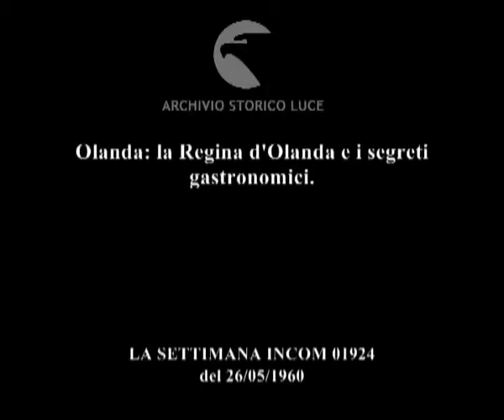Cronaca con l'obiettivo.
Olanda: la Regina d'Olanda e i segreti gastronomici.
   Descrizione sequenze:Capoluogo dello Zeeland: nella piazza principale arriva la regina d'Olanda in carrozza preceduta e seguita da soldati a cavallo ; gli abitanti e le autorità del luogo accolgono calorosamente la regina ; tre cuochi cucinano un grande bue arrosto ; la regina con seguito a tavola partecipa ad un pranzo in suo onore ; due cuochi trasportano su una tavola di legno il bue cucinato ; il cuoco rivela alla regina la ricetta ; la regina attorniata da un nutrito pubblico si cimenta nel tiro con l'arco ; applausi degli astanti ;